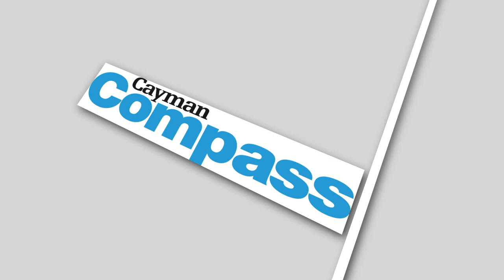Interview Catherine Tyson, Elections 2017